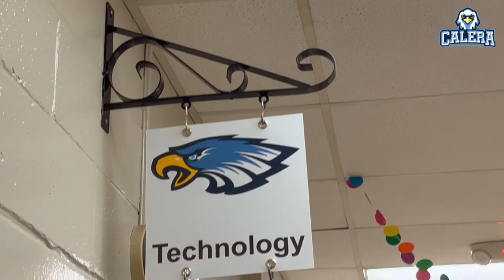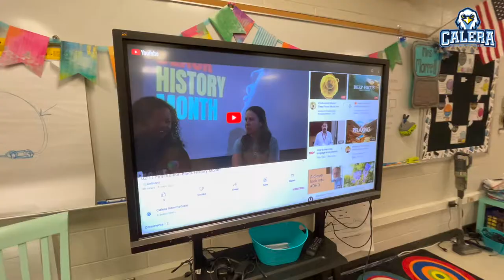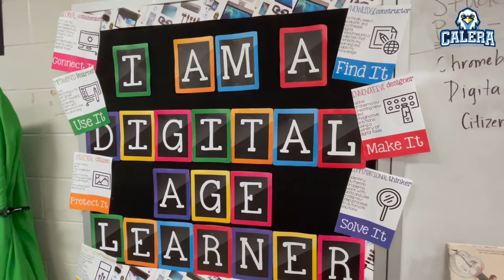Calera Living | Calera Intermediate School | February 2022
Calera Intermediate School has a new Broadcasting program! Meet the two teachers in charge, Lindsey Haynes & Rachel Morrell.